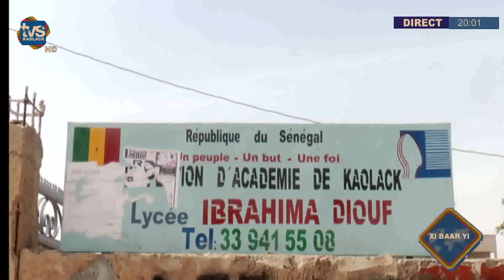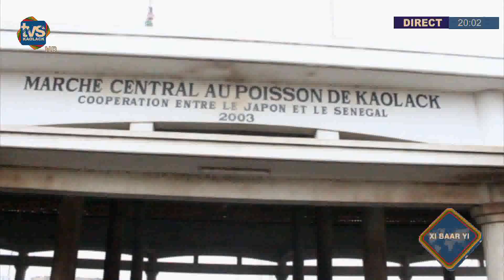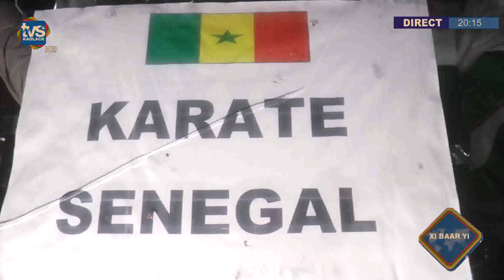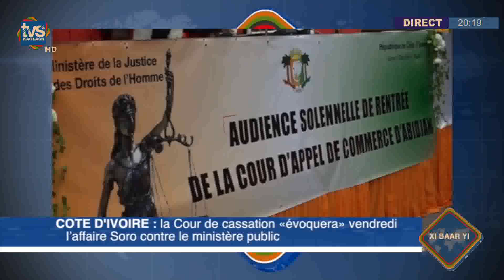JT WL 15 01 2020